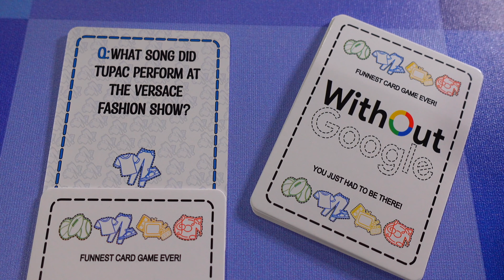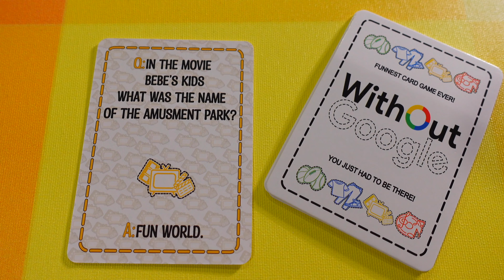His Money LOOKED GOOD Enough For Her To Get Lost In The Night!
Link to purchase the game

Breaking News
Hip Hop Celebrity Gossip
Black Entertainment
Celebrity Roast
Hip Hop Roast
Celebrity News
Black Media

Category